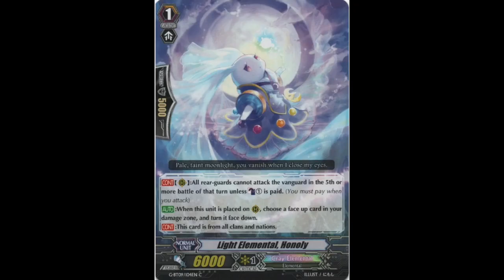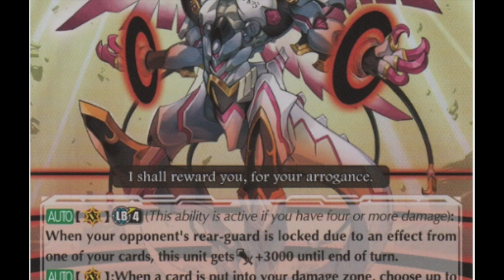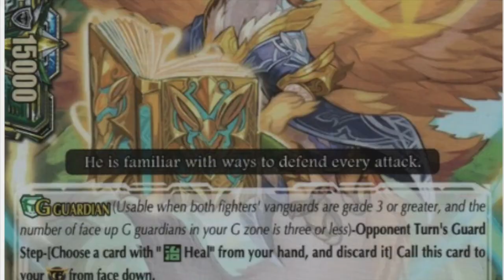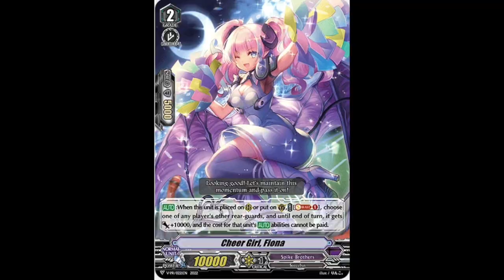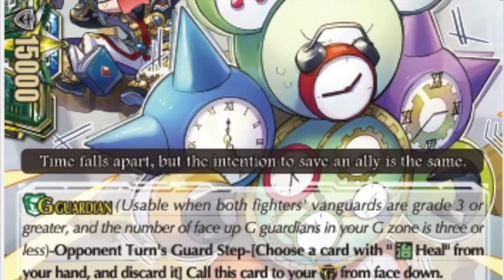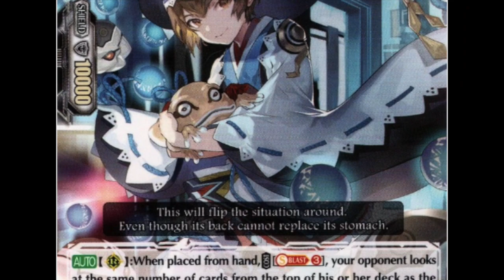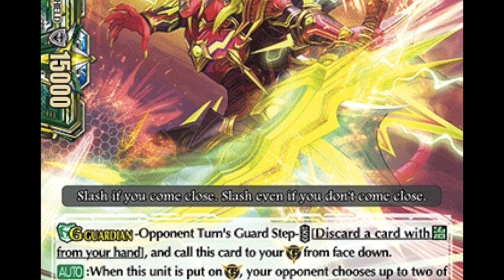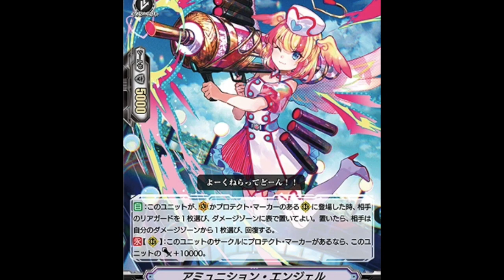All the Decks That Can Interrupt Your Opponent (As of Right Now!) | Premium Format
Denial griffin's fun ain't it? Atlas went through the entirety of premium format to try and find every clan that can interrupt the opponent on their turn.

Thanks to our $10 patrons!
-Darren G
-Cole Green
-Josh Donaldson
-Jeremy Lyons

We also got playmats for sale on Inked Gaming!

Follow Atlas on Twitter or Instagram @atlasnovack
Follow Matt on Twitter @wiggumzz
Follow Alvin/Root Beer on Twitter @plasmaeclipse

Don't forget to send us Create-a-Card ideas if you got em, with the hashtag nexuscards! Send us episode ideas, questions, or just come say hi!